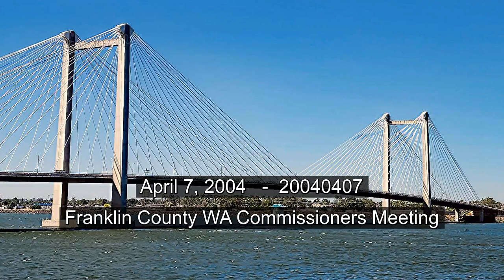04/07/2004 Franklin County WA Commissioners Meeting